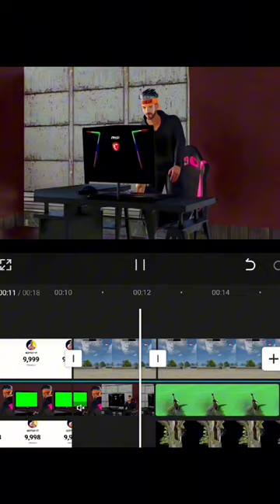10K HURREY#viralvideo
montag song
best hindi song for ff montage
ff montage trending song
which alight motion verson is best for xml
how to make video in alight mostion with xml  how to edit ff short video in alight mostion
viral tech vidwo editing secret
viral vidwo editing techniques
ff india coming soon
ff montage description
ff gameplay clip
ff edit
viral short
viral edits
viral ff montage